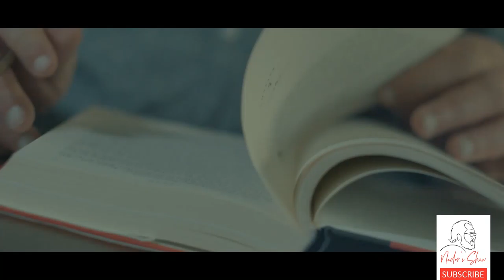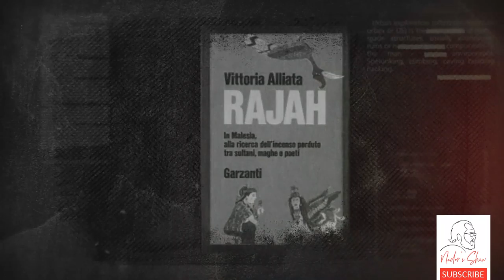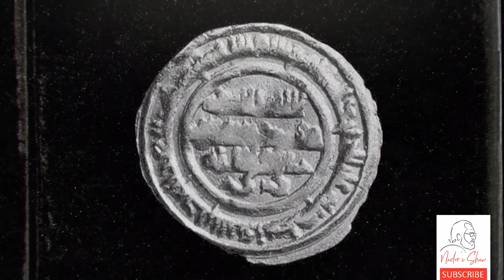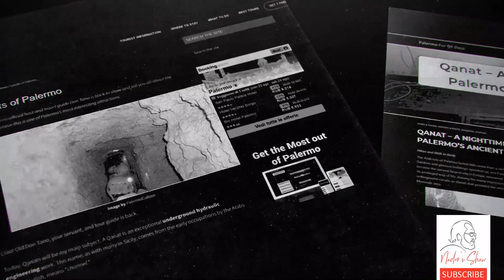Princess Vittoria Alliata discusses hidden Islamic history in Europe (ep9)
Enlightened scholar of Islamic history in Europe, Princess Vittoria, is on Nader’s Show.
She shares her findings about the history of the Fatimid Dynasty in Sicily during the Middle Ages, a censored part of history hidden from the knowledge of people in the West.
Princess Vittoria gives us the best description of this Mediterranean society and discusses the truth about the traces of Arab and Persian civilizations in Sicily with reference to the work of scholars who devoted their lives to discover the true roots of civilization in Southern Europe.
She also elaborates on how Persian art and architecture remained documented but UNESCO couldn’t care less to acknowledge them.